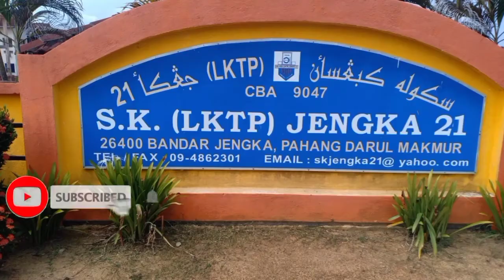Matematik Tahun Tiga | Bentuk 2 Dimensi | Bentuk 2D | Poligon Sekata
Tajuk : Poligon Sekata . Kelas Online PKP. Bentuk 2 Dimensi. poligon Dibawakan oleh cikgutube. Belajar online secara percuma